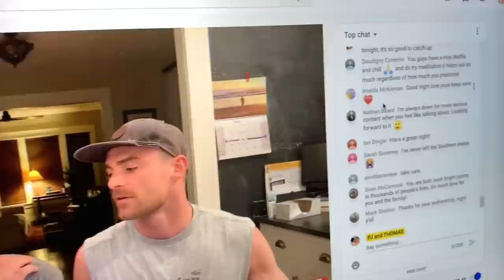The Truth Behind Why PJ Shaved His Head | Trichotillomania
Hey y'all,

In this video we're discussing a more serious topic than usual. PJ talks about the real reason he shaved his head a few weeks ago, and reveals something he's been struggling with for some time.

UPDATE: We can't thank you all enough for your sweet, supporting, and caring comments. Thank you for sharing your OWN stories of dealing with Trichotillomania and being brave enough to share your truth. We appreciate you all more than you know.

As ever,
P&T